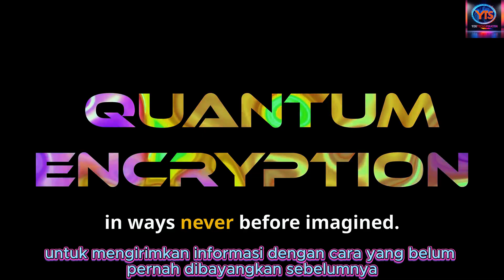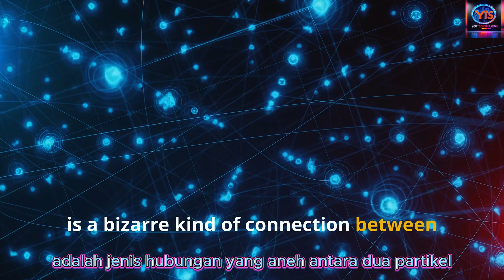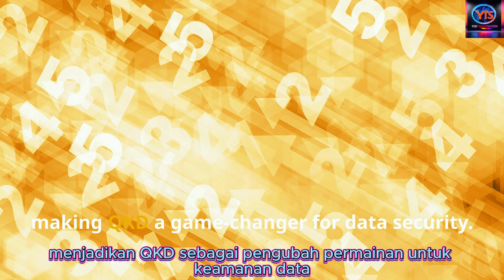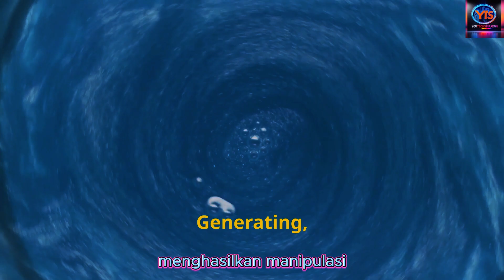Quantum Communication: The Future of Secure Data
Explore the future of secure data with quantum communication, where cutting-edge technology meets unbreakable security. On this thought-provoking journey, you’ll discover how the strange laws of quantum mechanics—like superposition and entanglement—are transforming how we transmit and protect information. This revolutionary innovation, powered by AI and quantum key distribution, promises to redefine our digital world with unparalleled speed, efficiency, and security.

At the intersection of technology and humanity, the rise of the quantum internet brings challenges and opportunities. From Artificial Intelligence optimizing quantum systems to groundbreaking advancements in global research, the race toward instantaneous, secure global communication is reshaping Future Society. Imagine a world where medical data is shared in real-time across continents or where financial systems achieve unbreakable encryption—this is the promise of FutureTech.

Be part of this ultimate hub for innovation and inspiration! Together, we can navigate this transformative journey and build a future driven by innovation, resilience, and global collaboration. The quantum future is here—are you ready to embrace it?

CHAPTERS:
00:00 - Introduction
00:58 - Quantum Mechanics Overview
01:56 - Quantum Key Distribution (QKD) Explained
02:44 - AI's Role in Quantum Internet Development
03:42 - Real-World Advancements in Quantum Technology
04:40 - Future of Quantum Communication Systems